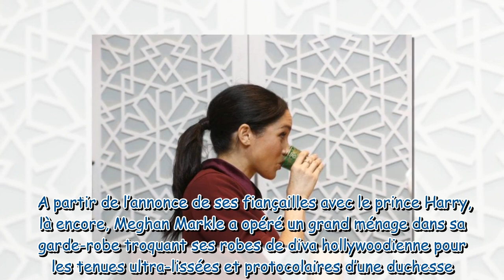« Sayonara Zara » : quand Meghan Markle organisait une fête à Hollywood pour jeter ses fringues bon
« Sayonara Zara » : quand Meghan Markle organisait une fête à Hollywood pour jeter ses fringues bon marché